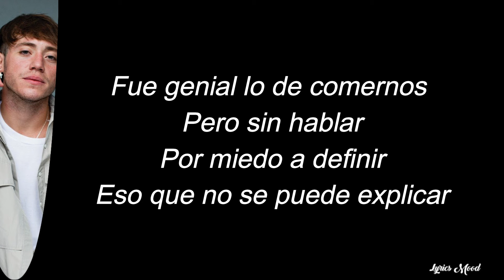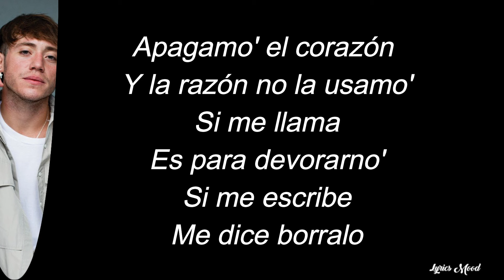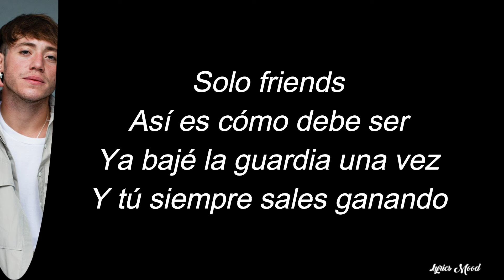Paulo Londra - Posdata: LETRA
NUEVO VIDEOO!!